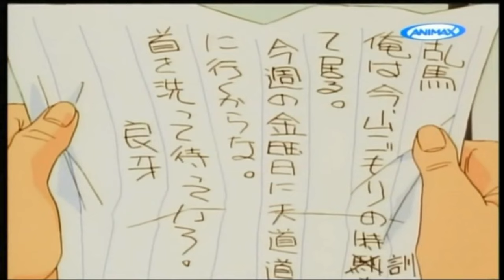Ranma 1/2 (1989) Animax English Dub Moments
Unlike the original and Viz Media English Dub this Animax dubbing was censored (Albeit quite poorly in some scenes)

Sorry, removed links after losing advanced features, I have made a Google Drive backup and original Internet Archive links are still in the comments (7th December 2024)

Ranma 1/2 Animax dub came out 20th November 2006.